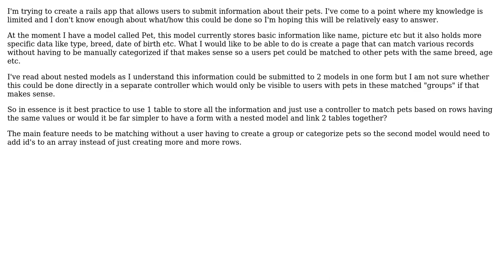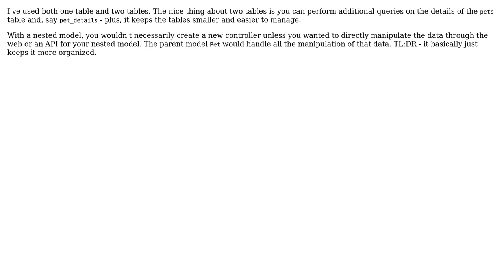Software Engineering: model association or controller?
With thanks & praise to God, and with thanks to the many people who have made this project possible! | Content (except music & images) licensed under CC BY-SA | Music | Images & others | With thanks to user gnat user CDub user andybritton and the Stack Exchange Network Trademarks are property of their respective owners. You are responsible for your own actions.